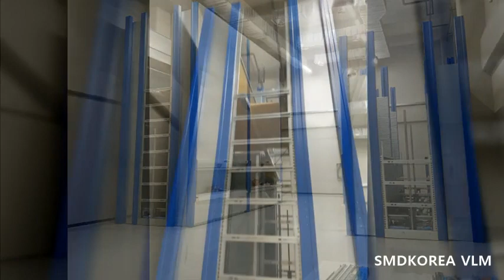SMDKOREA VLM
Smart storage
Smart factory